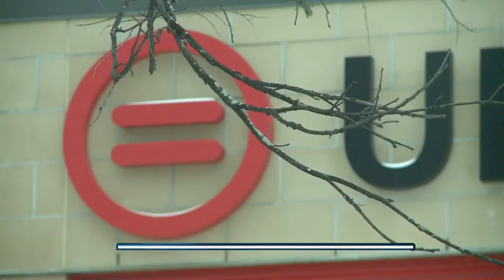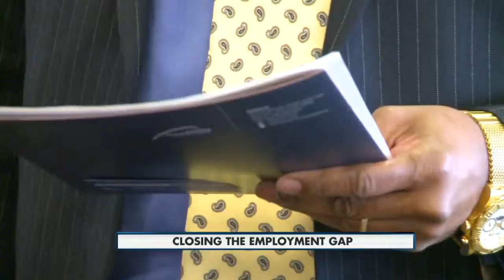Donation Looks to Help Create $15/Hour Internships